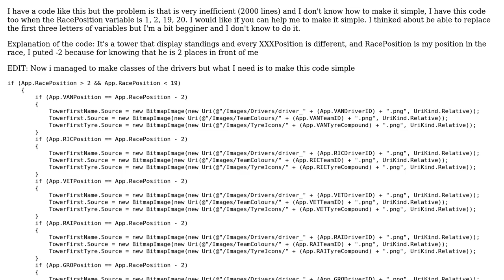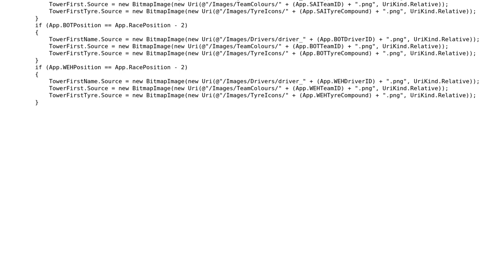Code Review: I need help to simplify this code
With thanks & praise to God, and with thanks to the many people who have made this project possible! | Content (except music & images) licensed under CC BY-SA | Music | Images & others | With thanks to user D. Jurcau user Alex35zombi and the Stack Exchange Network Trademarks are property of their respective owners. You are responsible for your own actions.